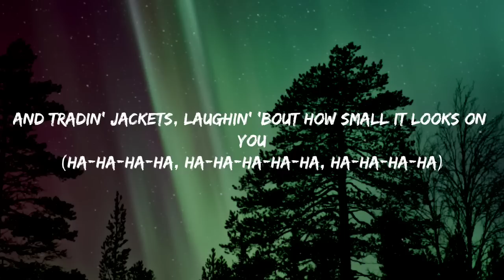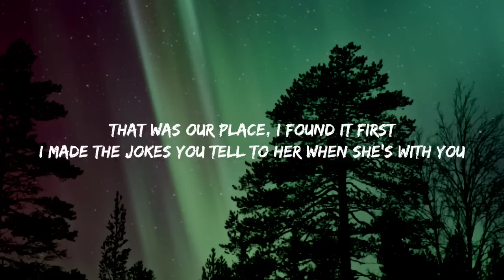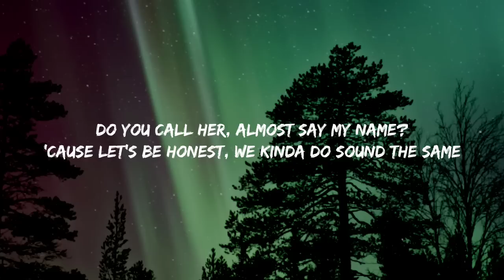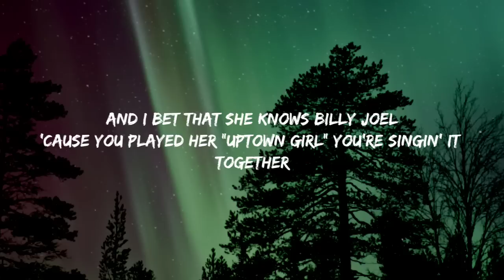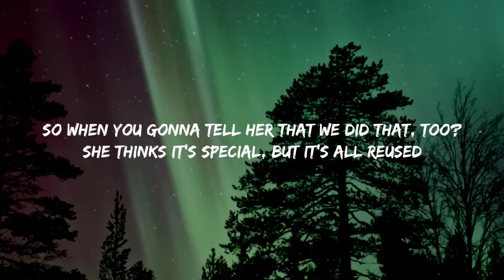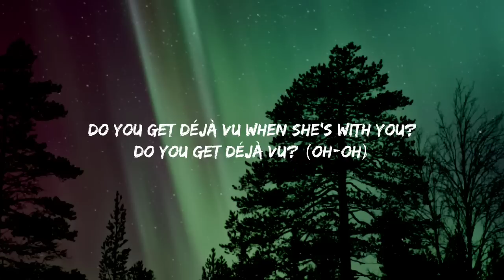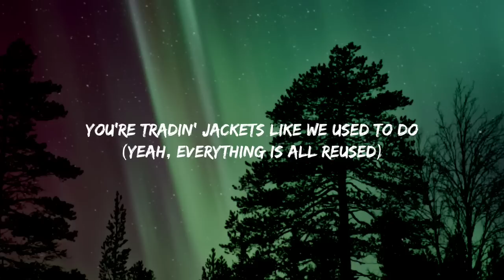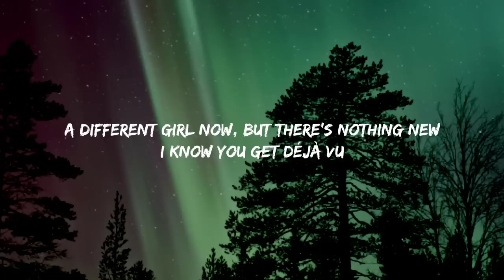Olivia Rodrigo - Deja Vu (Lyrics)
Lyrics:
[Verse 1]
Laughing 'bout how small it looks on you (Ah-ha-ha-ha)
Bein’ annoying, singing in harmony
I bet she's braggin' to all her friends
Saying you’re so unique (Huh)

[Pre-Chorus]
That we did that too? She thinks it's special
But it's all re-used
That was our place, I found it first
I made the jokes you tell to her
When she's with you

[Chorus]
Do you get deja vu when she's with you?
Do you get deja vu, hmm? (Ha)
Do you get deja vu, huh?

[Verse 2]
Another actress, I hate to think that I was just your type
In between the chorus and the verse

[Pre-Chorus]
That was the show we talked about
Played you the songs she’s singing now

[Chorus]
Do you get deja vu?

[Bridge]
(Yeah, everything is all re-used)

[Outro]
I know you get deja vu